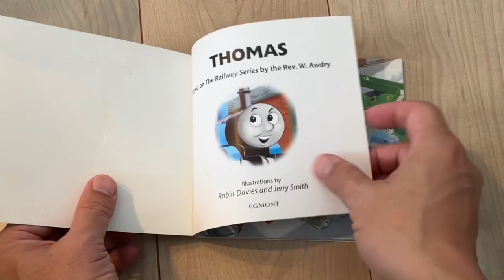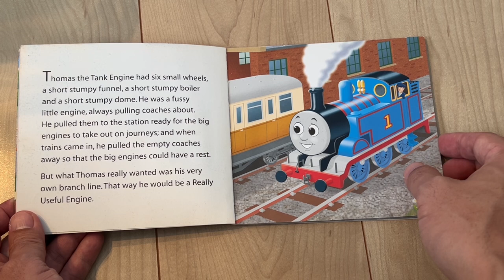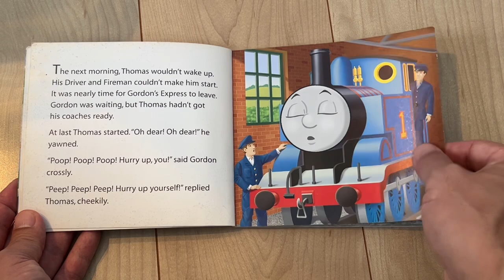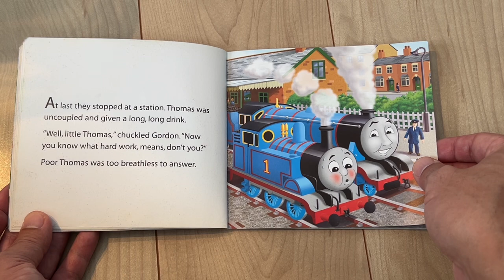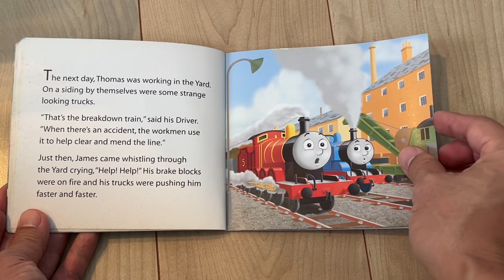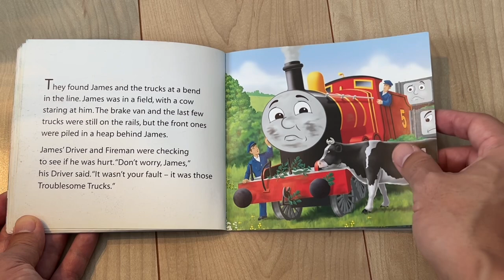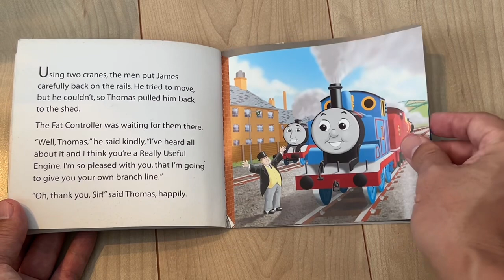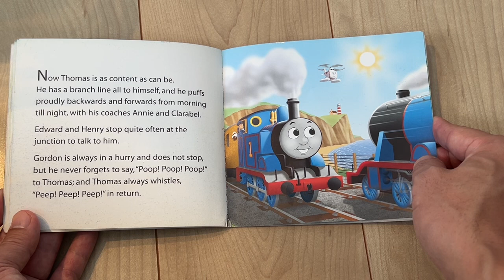Thomas and Friends picture book read aloud